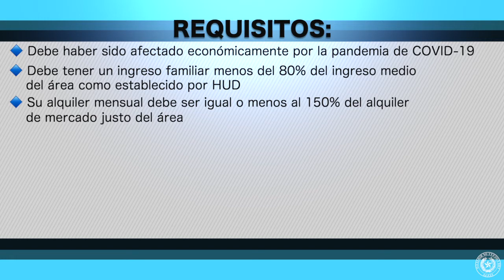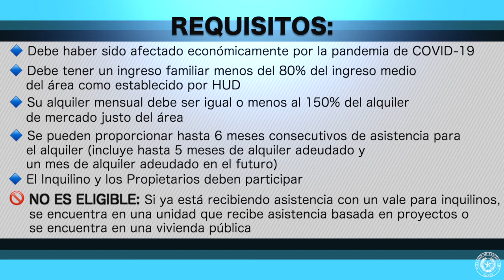Programa del Condado Urbano - Programa de Asistencia del Alquiler COVID-19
El Programa del Condado Urbano esta aceptando solicitudes para el Programa de Asistencia del Alquiler COVID-19. Los residentes que califiquen recibirán asistencia para pagar el alquiler de su apartamento o casa hasta por seis meses.

Para conocer los requisitos de elegibilidad y las solicitudes, visite el sitio web de Affordable Home of South Texas